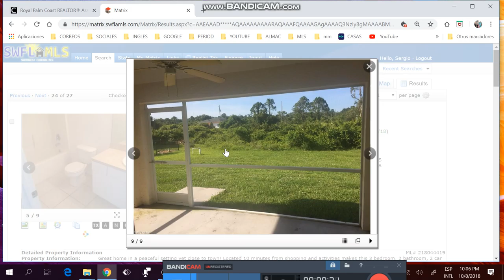apartamento de 2/2 ,menos de $90k,administración menos de $300